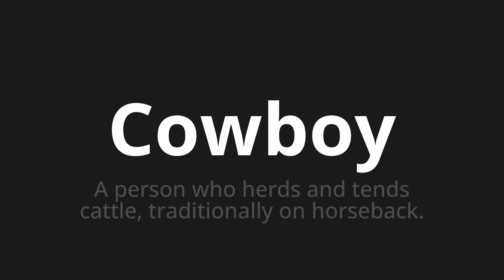How to pronounce Cowboy